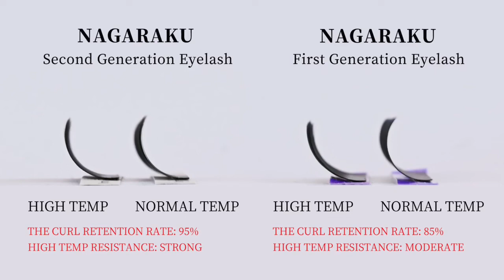NAGARAKU NEW material eyelash , which has a more stable curl 😊